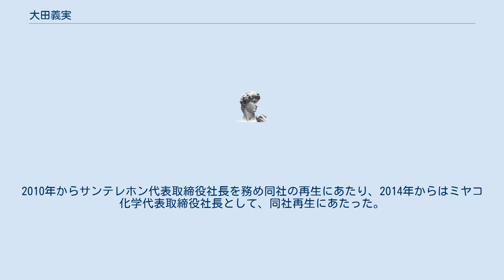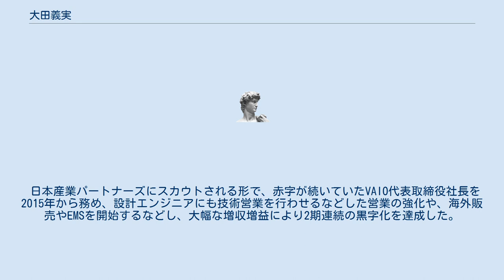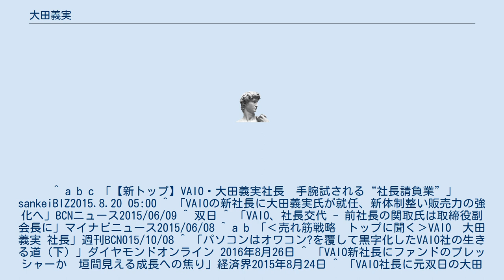大田義実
大田 義実（おおた よしみ）は、日本の実業家。
企業再建などを手掛け、サンテレホン代表取締役社長、ミヤコ化学代表取締役社長、VAIO代表取締役社長、バイテックグローバルエレクトロニクス取締役会長等を歴任。
 東京都出身。
1976年一橋大学商学部を卒業し、ニチメン（現双日）に入社。
同社でエネルギー投資、機械販売に従事。
石炭鉱石部部長を経て、1999年ブラジル現地法人社長、2002年経営企画部長、2003年執行役員機械・金属カンパニー長。
 2004年合併後の双日の常務執行役員に就任。
2005年常務執行役員中国総代表。
中国総代表兼双日中国会社董事長兼双日中国会社総経理兼双日上海会社董事長兼双日大連会社董事長兼双日天津会社董事長兼双日青島会社董事長兼双日広州会社董事長兼双日香港会社董事長兼北京駐在員事務所長を経て、2008年双日ロジスティクス取締役副社長。
2010年からサンテレホン代表取締役社長を務め同社の再生にあたり、2014年からはミヤコ化学代表取締役社長として、同社再生にあたった。
 日本産業パートナーズにスカウトされる形で、赤字が続いていたVAIO代表取締役社長を2015年から務め、設計エンジニアにも技術営業を行わせるなどした営業の強化や、海外販売やEMSを開始するなどし、大幅な増収増益により2期連続の黒字化を達成した。
2017年バイテックグローバルエレクトロニクス取締役会長。
 ^ a b c 「【新トップ】VAIO・大田義実社長　手腕試される“社長請負業”」sankeiBIZ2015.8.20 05:00 ^ 「VAIOの新社長に大田義実氏が就任、新体制整い販売力の強化へ」BCNニュース2015/06/09 ^ 双日 ^ 「VAIO、社長交代 - 前社長の関取氏は取締役副会長に」マイナビニュース2015/06/08 ^ a b 「‹売れ筋戦略　トップに聞く›VAIO　大田義実 社長」週刊BCN015/10/08 ^ 「パソコンはオワコン?を覆して黒字化したVAIO社の生きる道（下）」ダイヤモンドオンライン 2016年8月26日 ^ 「VAIO新社長にファンドのプレッシャーか　垣間見える成長への焦り」経済界2015年8月24日 ^ 「VAIO社長に元双日の大田氏　関取氏は副会長に 」日本経済新聞2015/6/8付 ^ 「ソニーが売却したVAIO、「V字回復」のワケ」読売新聞2017年04月21日 ^ VAIO､3代目プロ社長｢小規模だから勝てる｣東洋経済オンライン2017年09月07日 ^ 株式会社バイテックホールデイングス